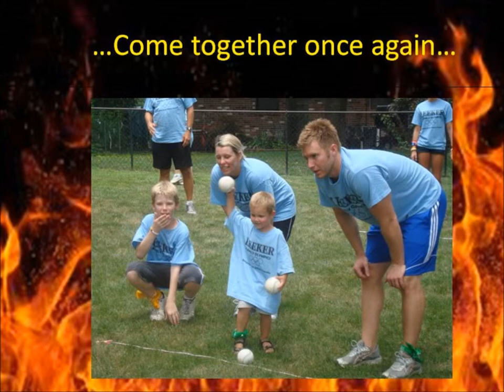Leeker Family Olympics 2013 Trailer